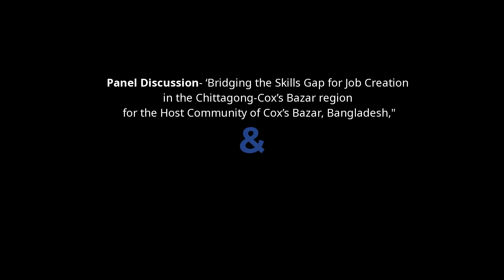ILO Policy Dialogue on Bridging the Skills Gap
The ILO is executing the "Leaving No One Behind: Improving Skills and Economic Opportunities for the Women and Youth in Cox’s Bazar, Bangladesh" initiative, funded by Global Affairs Canada. As part of this initiative, a two-faceted assessment has been conducted that includes industry skills demand anticipation and skills supply side assessment. The study aims to undertake a regional skills supply, demand and needs assessment in the Chattogram–Cox’s Bazar region, focusing on five priority economic sectors, i.e. constructions; tourism and hospitality; transport; manufacturing; and agro-food processing.

The Cox’s Bazar and Chattogram Economic Corridor has significant potential for employment creation with many Government mega-projects underway and an increase in private investments in high-potential sectors. However, lack of an adequately skilled workforce undermines its economic potential, a new study finds.

The overall video was developed by Md Humayun Kabir Khan, National Communications Officer, ILO Bangladesh